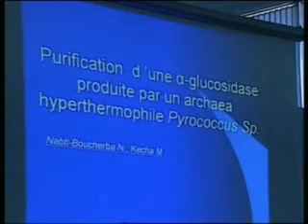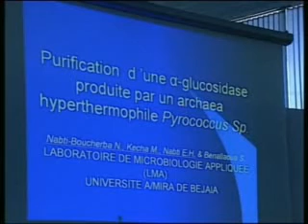Purification d'une a glucosidase produite